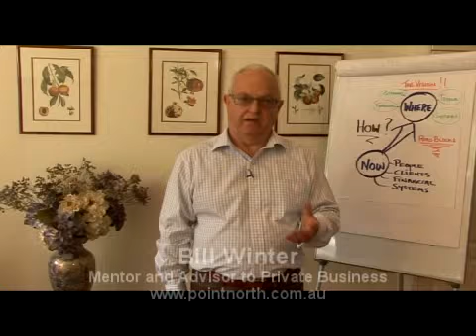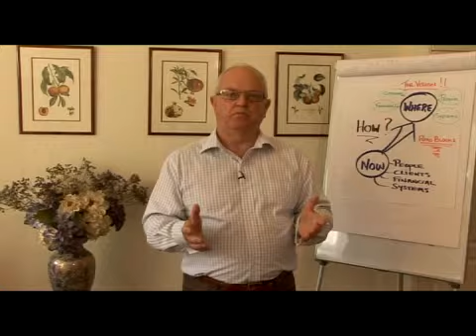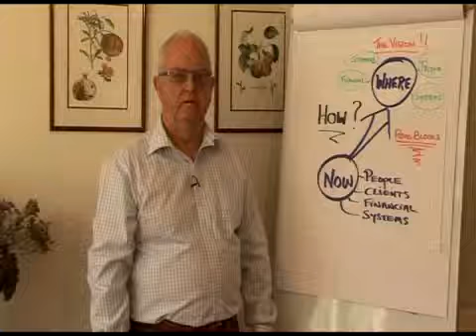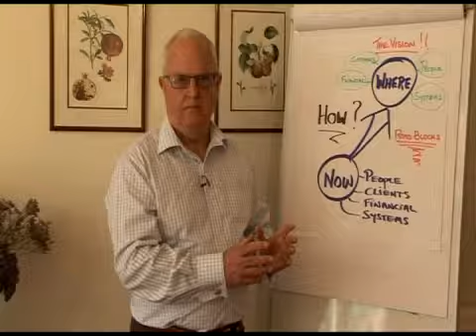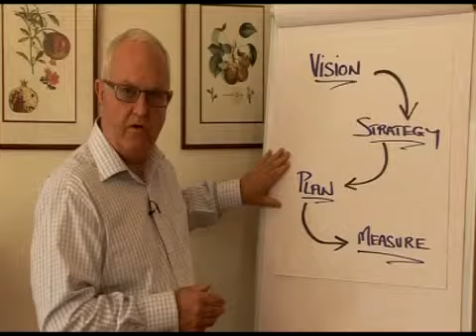Bill Winter - Mentor and Advisor to Private Business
Introduction to Point North Consulting